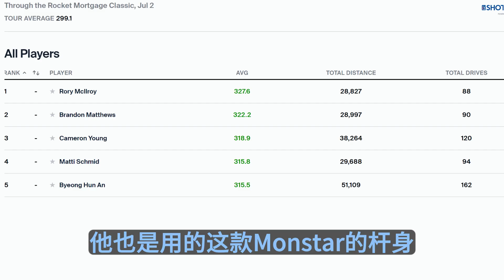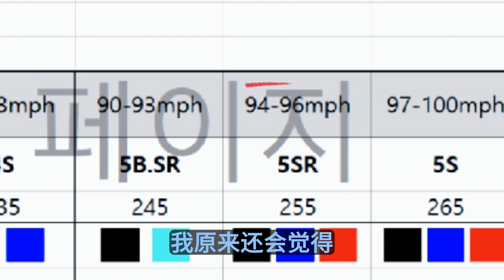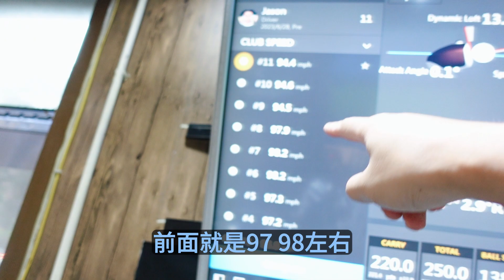明日之星Monstar杆身试打测试